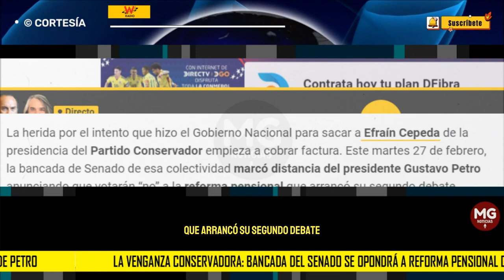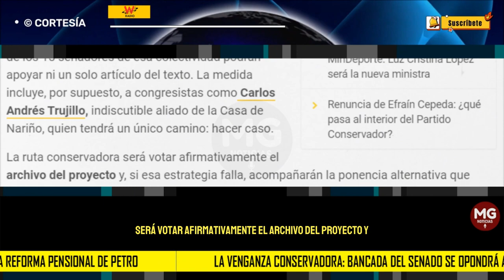LA VENGANZA CONSERVADORA 🚨 Bancada del Senado se opondrá a reforma pensional de Petro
La herida por el intento que hizo el Gobierno Nacional para sacar a Efraín Cepeda de la presidencia del Partido Conservador empieza a cobrar factura. Este martes 27 de febrero, la bancada de Senado de esa colectividad marcó distancia del presidente Gustavo Petro anunciando que votarán “no” a la reforma pensional que arrancó su segundo debate.
W RADIO